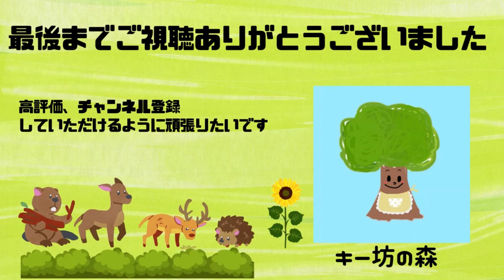【小松菜ベーコンに半熟卵】半熟卵がたまらない｜栄養満点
今回は、旬の小松菜とベーコンに半熟卵を絡めた蒸し焼きを紹介します。
ボリューム満点の一品になりました。
半熟卵がとろけて、まろやかな仕上がりになるので、とても美味しいです。
一度作っていただけたら嬉しいです。

【材料】
卵　　　　　　　　　２個
めんつゆ(２倍濃縮)　大１